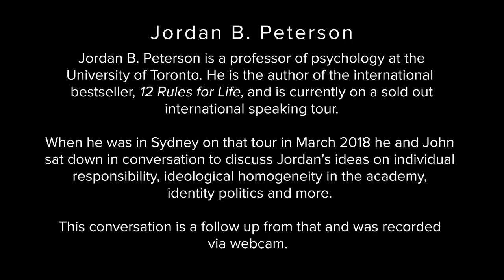Dr. Jordan Peterson | Individual Responsibility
John Anderson talks to international phenomenon Dr Jordan B Peterson in a follow-up discussion from their first conversation in March 2018 in Sydney.

Since then interest in Dr Peterson's work and public lectures has increased even further and we are delighted to share this follow up discussion recorded via webcam.

Dr Jordan B Peterson is Professor of Psychology at the University of Toronto, clinical psychologist, public speaker and best-selling author. More than 250,000 people have attended Peterson's lectures, in more than 100 cities in North America, Europe and Australia since his 12 Rules for Life book tour began in January 2018.
00:52 Introducing Jordan Peterson
1:51 - Youth are hungry for content.
4:16 - Current media can manipulate, which is why these types of low-budget conversations are so crucial and valued.
5:46 - Jordan’s audience appreciate the truth and harsh reality, are quite young, often university students, and understand his message.
10:07 - Good news may be found amid the bad. The youth are tired of the therapy culture.
12:50 - The dividing line between good and evil is somewhere across every human heart. This can be recognised by the individual in making a better society, not by the individual expecting society to fix their problems.
17:30 - The battle between statism/collectivism vs individual liberty.
20:17 - Current culture rejects nobleism and patriotism among young people who want to be loyal to their country.
23:35 - The importance of fathering.
26:58 - Empirical evidence in relation to the importance of fathering. Postmodernism and cultural marxism are tied together, however they are not the same.
29:13 -
33:07 - Loathing of Western beliefs and values and of learning our own history.
35:28 - Academics are prioritising their integrity diversity, rather than on giving youth adequate education.
36:47 - Knowledge, accumulated cleverness and wisdom are not the same.